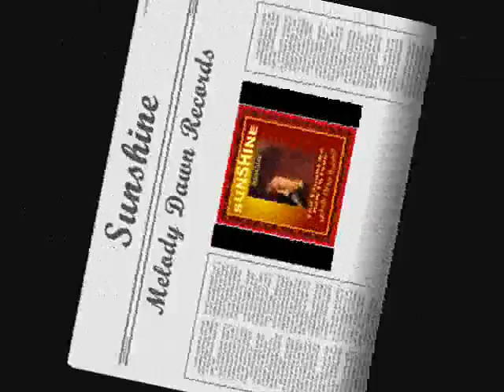"Sunshine" BRENDA COLE - YOU TAUGHT ME HOW TO LOVE Shine!!! MelodyDawnRecords.com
"SUNSHINE" BRENDA COLE Artist: SUNSHINE Song: YOU TAUGHT ME HOW TO LOVE Band: Shine! Shine!! Shine!!! YOU TAUGHT ME HOW TO LOVE 'Sunshine' Wedding Love Song Artist: "Sunshine"
Song: YOU TAUGHT ME HOW TO LOVE CD: You Taught Me How To Love
Produced by: "Moon" & "Sunshine"
Written by: "Sunshine" Brenda E. Smith Cole,
Publisher: Red Hot Trax Music BMI
Recorded at Hot Trax Studio Nashville TN
Featuring 'Cowboy' Eddie Long
of Hank Williams Jr -  Bama Band
and Jamey Johnson
Director of Photography: David Cole Video taped at Buck's Place

Female Gospel Country Singer, Songwriter, Producer
Actress and model from Hollywood, California
Born in Biloxi, Mississippi
The Jesus Christ Fan Club
Music made in America
Sunshine You Taught me How To Love also available

Sunshine Shine!!!

Sunshine Shine! Shine!! Shine!!!

Thank you for your support of our gospel music ministry and our gospel country music cd's. Your support helps with the cost of recording, manufacturing and travel expenses.  Brenda "Sunshine" is on her way to being one of the top female gospel country singers of today! Her new CD SHINE!!! shows excellent writing and production skills and her vocals are smooth and beautiful with heart felt emotion. - Melody Dawn Records